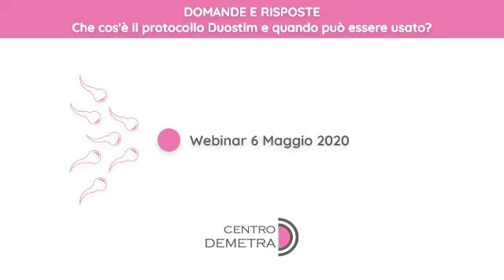Webinar 6 Maggio | Q&A: Che cosa è il protocollo Duostim e quando può essere usato?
La Dott.ssa Claudia Livi, direttore sanitario e co-founder di Centro Demetra e la Dott.ssa Valentina Zicaro, infermiera e genetic counselor, rispondono alle domande poste dai partecipanti al Webinar del 6 Maggio 2020 in cui si è discusso del protocollo duostim e della diagnosi preimpianto.